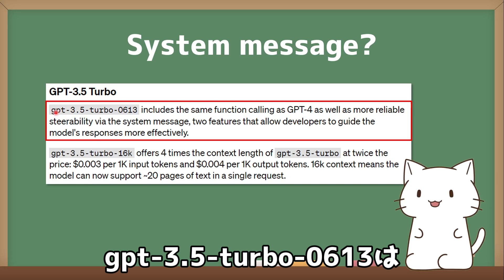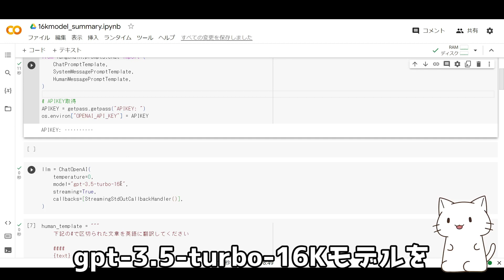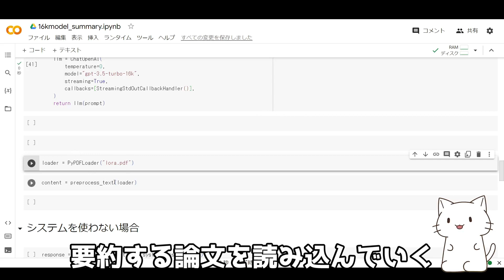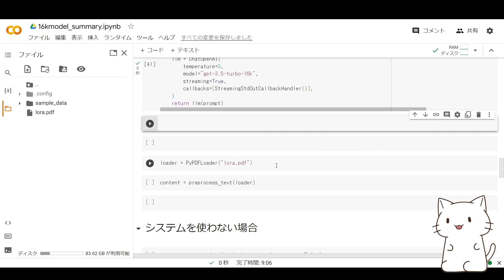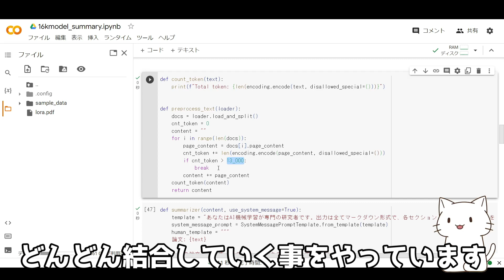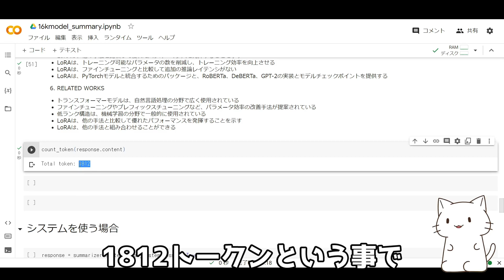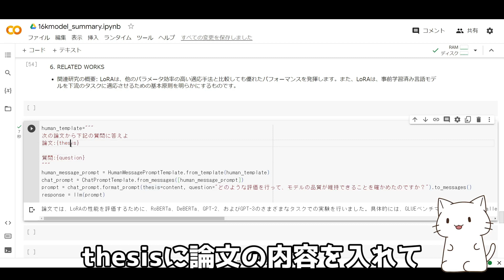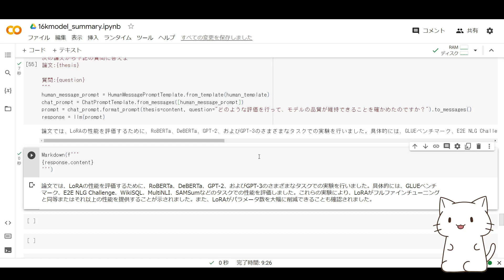実は凄い！OpenAI APIの新モデルgpt-3.5-turbo-16kの使い方を解説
本日は先日リリースされたOpenAIの新モデルである
gpt-3.5-turbo-16kのモデルについて使い方を解説しています。
長文を読み込めて非常に便利なので是非使ってみてください！

00:00 オープニング
01:25 注意点とアップデートの気になる点
02:18 実装の紹介
04:21トークンの話
06:44 要約処理の実装
07:46 要約する論文の紹介
09:30 system roleを使わない場合
10:47 system roleを使う場合
12:15 16kモデルを使う利点
14:03 エンディング